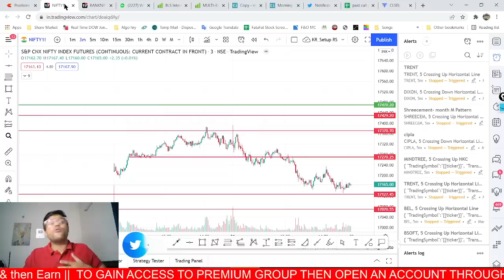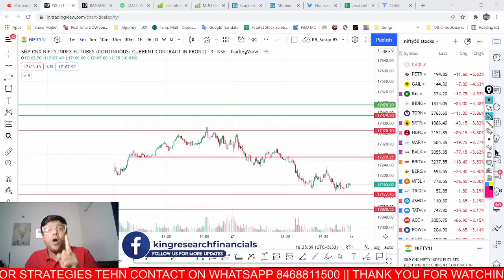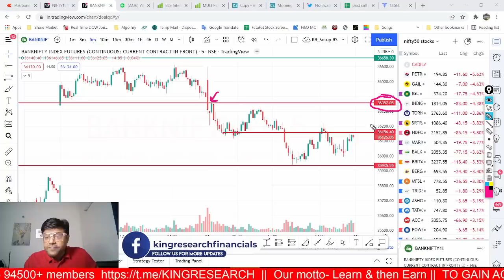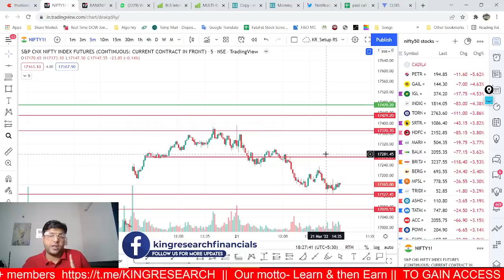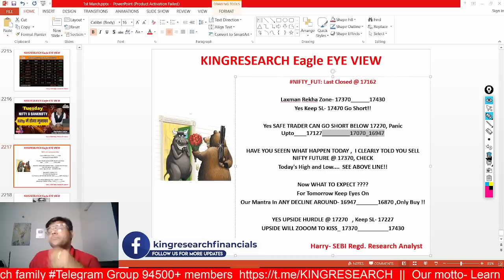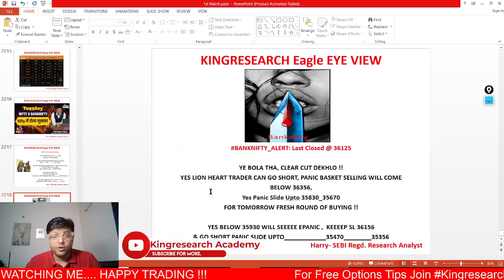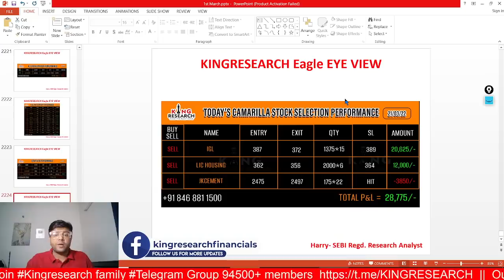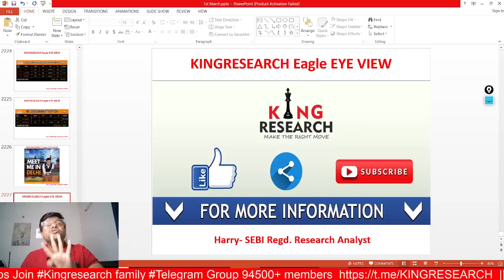Intraday Stock For Tomorrow || Intraday Trading Strategy || Nifty prediction || Ep- 339 - 22 March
🔴 Tuesday Nifty & Banknifty में होगा मुनाफा? | Nifty & Banknifty Advance Prediction | Kal ki baat aaj advance Prediction.

Nifty & Bank Nifty Prediction For Tomorrow | Intraday Stocks || | Ep- 339 (22th March 2022)

Have you gained 350 points intraday by our Kal ki Baat Aaj?
Please keep in mind that this video is made for those players who play intraday in nifty and Banknifty. Also, I’ve tried to share market psychology behind each level whether it’s for the buy-side or for the sell-side. So now you can be both bulls as well as bears.

𝗢𝗻 11th April 2022  for 7 days online 𝗪𝗲𝗯𝗶𝗻𝗮𝗿 𝗳𝗼𝗿 𝗦𝘁𝗼𝗰𝗸 𝗙𝘂𝘁𝘂𝗿𝗲+ 𝗡𝗶𝗳𝘁𝘆 Strategy+ B𝗮𝗻𝗸𝗻𝗶𝗳𝘁𝘆 Strategy